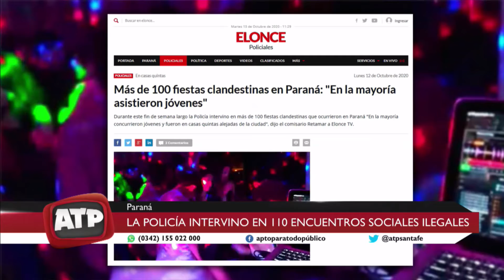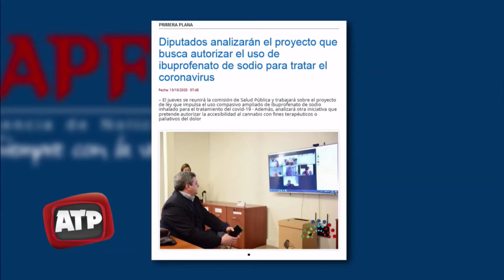Reporte epidemiológico de Santa Fe y Entre Ríos - ATP 13 10 20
En Santa Fe se registraron 1698 casos , de los cuales 273 pertenecen a la ciudad capital. Según el reporte oficial, 216 pacientes se encuentran internados en terapias intensivas de efectores públicos.

En tanto el área de Vigilancia Epidemiológica del Ministerio de Salud indicó que en Entre Ríos se han sumado 221 casos de Coronavirus.
De ese modo, en la provincia son  9.845 los casos confirmados.